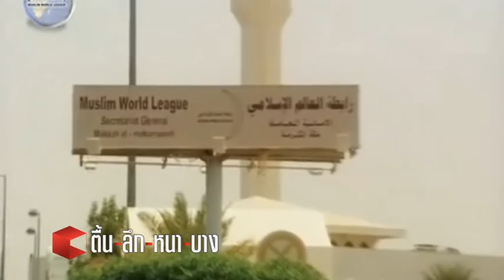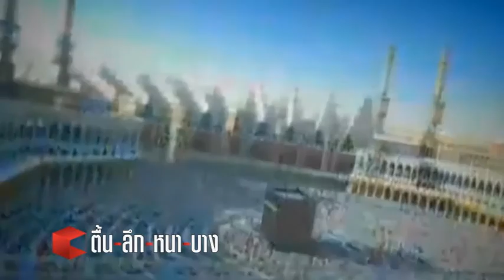ฮัจญ์(1/2)